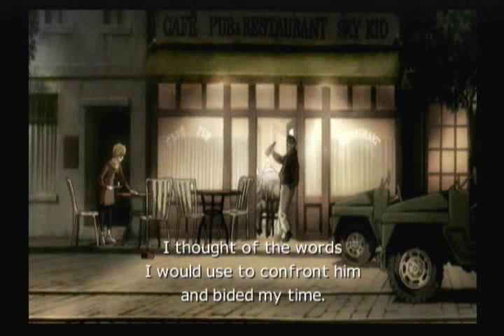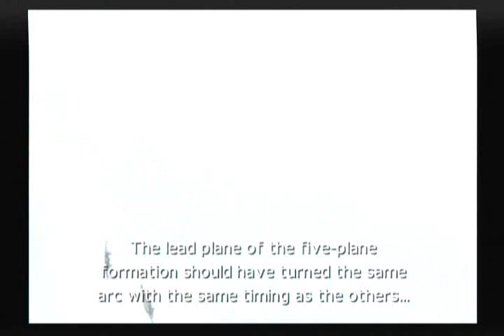Ace Combat 4 - Cutscene 04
The fourth scene from Namco's Ace Combat 04.